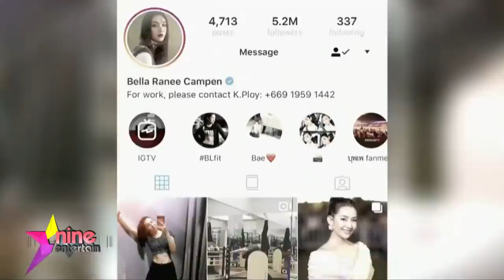รายการไนน์เอ็นเตอร์เทนไนท์ไลฟ์ 4 มี.ค. 62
เบลล่า” ถูกเม้าท์หนัก ความดังเป็นเหตุ ทำพฤติกรรมเปลี่ยน?
“ไอซ์” โสดมาก! ลั่นขอคนที่จริงใจ
 “บุ๋ม” นั่งแท่นที่ปรึกษาดูแล 13 ชีวิตถ้ำหลวง
 “เจสซี่” งดตอบเรื่องรัก “เจ้าขุน”
 “สิงโต” ยังไม่พร้อมจับไมค์ร้องเพลง
ปูเสื่อรอเผือก : เป้ควงคารีสาเที่ยวฮ่องกง